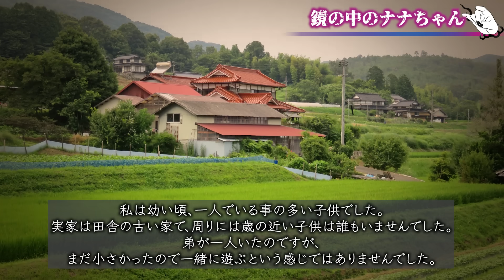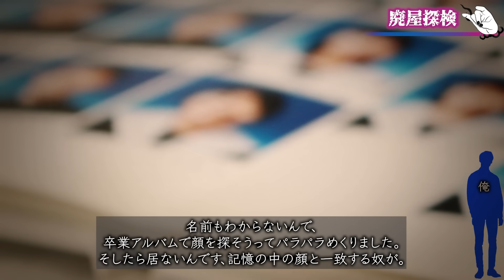【2ch/洒落怖】鏡の中のナナちゃん / サヨちゃん / 廃屋探検【ナナフシギ】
⬇️ナナフシギ会社として独立！Barを作ります！クラウドファンディングについてはこちら⬇️

2024年にナナフシギカレンダーを作ります. ！

投稿怪談は下記応募フォームより投稿くださいませ◎

250本以上の怪談からナナフシギが選んだ
7つの地域の最恐話27本
⏬販売はこちらから！⏬

⏬X(Twitter)
🌟ナナフシギ公式

⏬ブログ
吉田 猛々